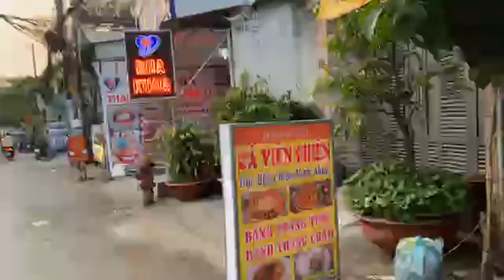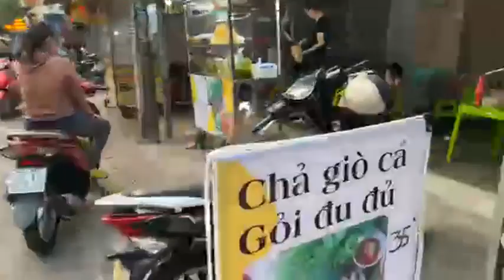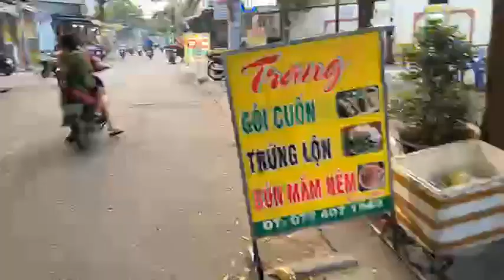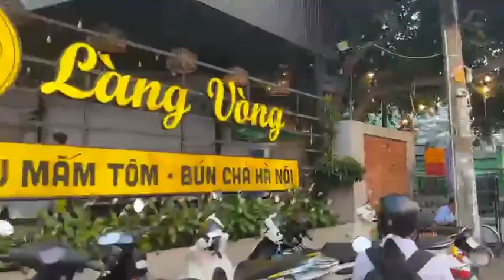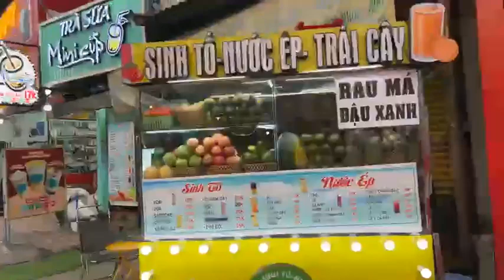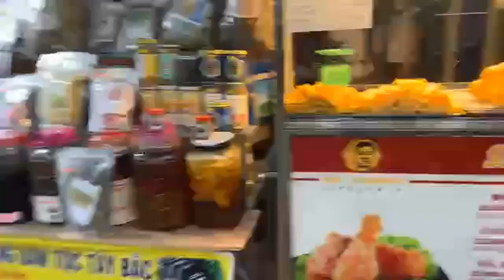Đi dạo phố tâm sự chuyện mỹ muốn nâng tầm quan hệ với Việt Nam